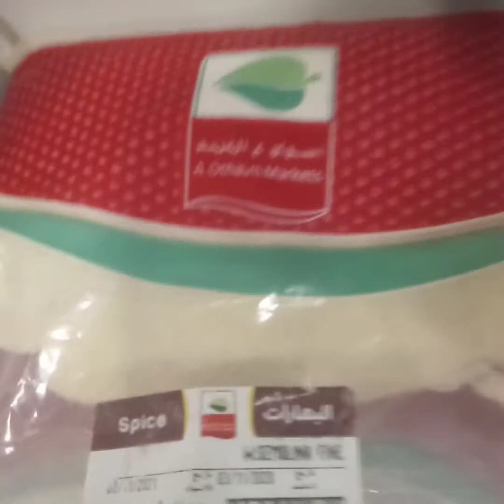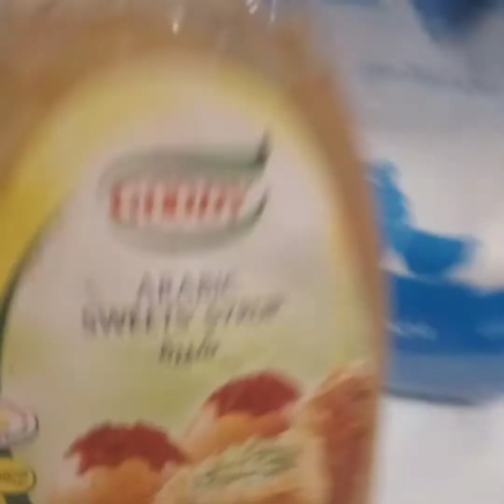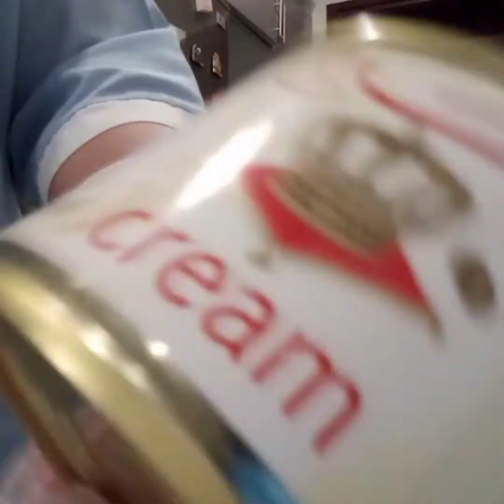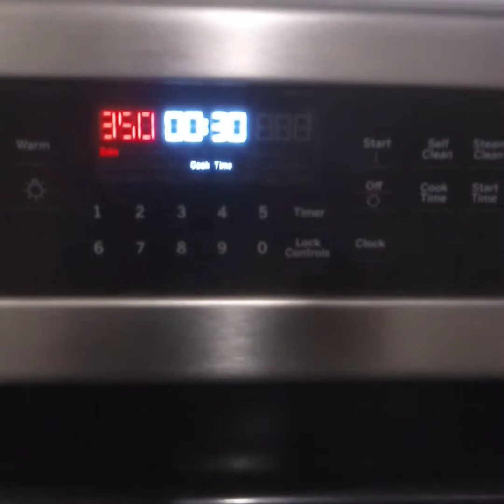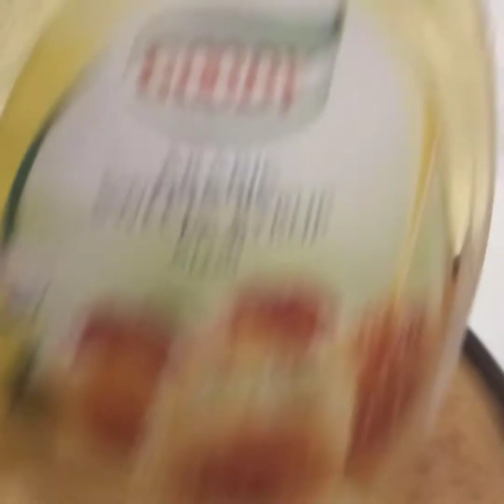I make Arabic dessert basbousa!simple recipe||Merzkie'slife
Hi guyz,in this video   I will teach you how to make Arabic dessert basbousa?||Merzkie Life

Ingredients:
semolina semid-1cup
coconut powder-1cup
sugar white-1cup
oil-1cup
egg-4 PCs
cream-1 can
vanilla little
baking powder-1small spoon

For decoration at the top:
Arabic sweet syrup
pistachio

Thank u for watching in this video guys!

♥️Love u all♥️ Godbless